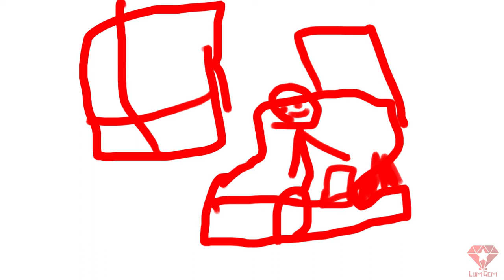Tornado Warning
A story created by my son about a Tornado.